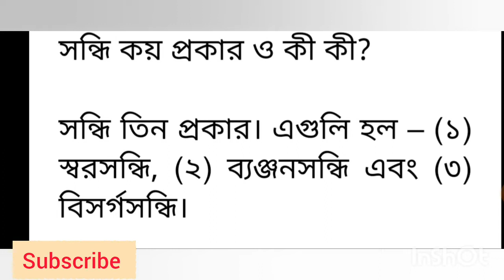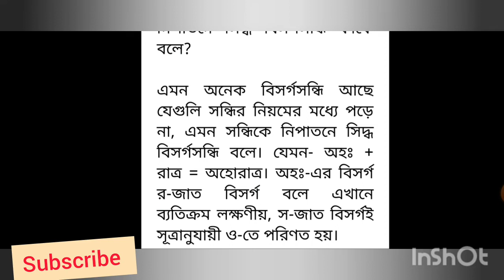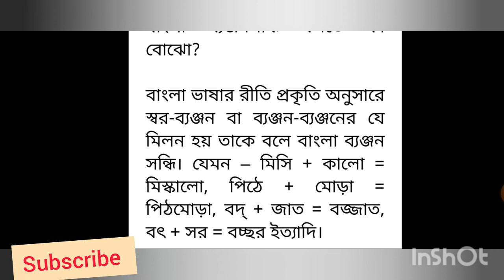সন্ধি বিচ্ছেদ প্রশ্ন উত্তর বাংলা ব্যাকরণ Bengali Grammar Sondhi Biched Question Answer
বাংলা ব্যাকরণের অত্যন্ত গুরুত্বপূর্ণ অধ্যায় হল সন্ধি এবং সন্ধি বিচ্ছেদ অধ্যায়টি। এই ভিডিওতে সন্ধি এবং সন্ধি বিচ্ছেদ অধ্যায়ের গুরুত্বপূর্ণ প্রশ্নের উত্তর সম্পর্কে আলোচনা করা হয়েছে। সপ্তম শ্রেণি থেকে নবম শ্রেণীর ছাত্র-ছাত্রীগণ এই ভিডিও দ্বারা উপকৃত হবে। যেসব ছাত্রছাত্রী প্রাইমারি টেট পরীক্ষার জন্য প্রস্তুতি নিচ্ছে তারা এই ভিডিও থেকে উপকৃত হবে।